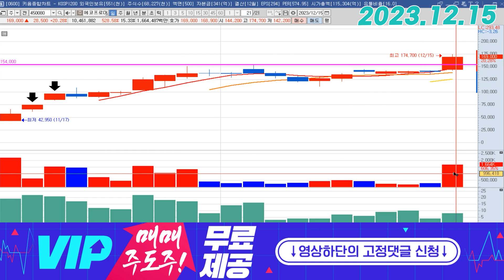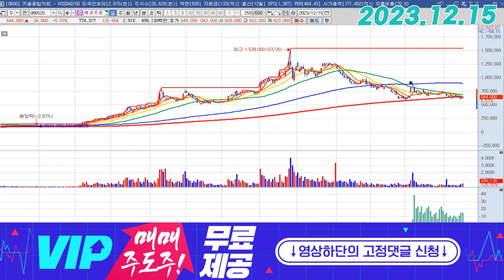에코프로 (086520) - 기관, 외국인의 놀이터인 이유